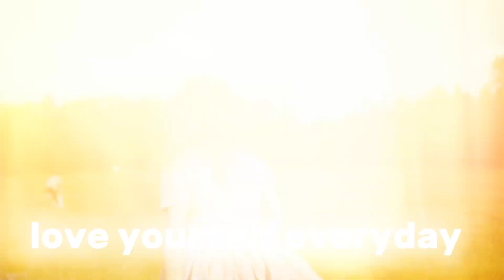LIFE is short and fleeting!